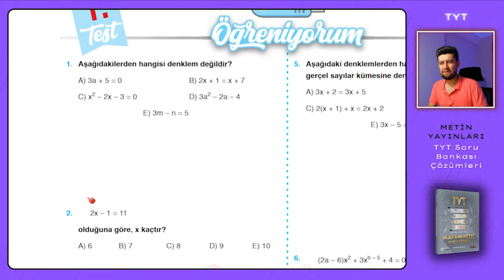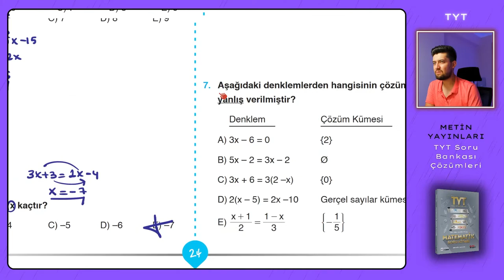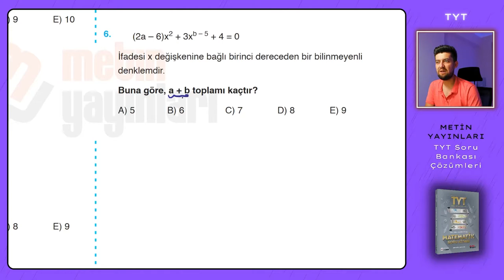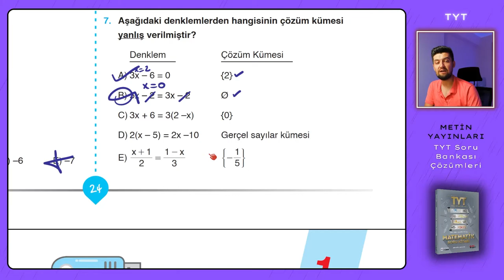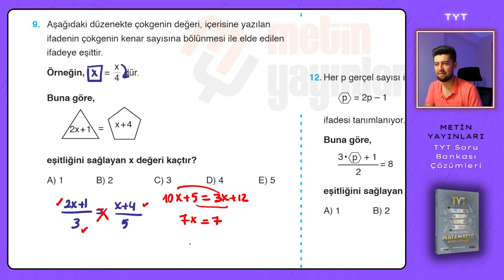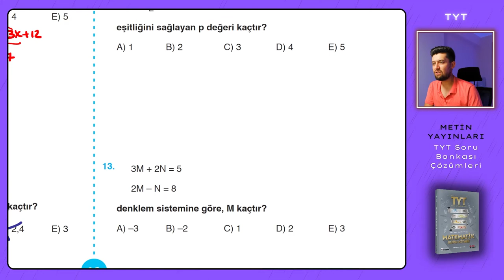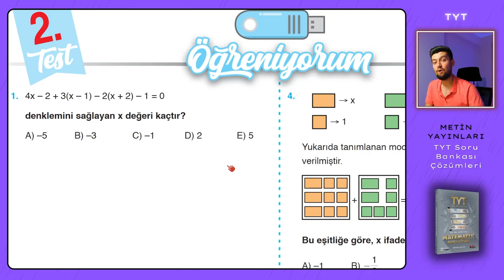TYT SORU BANKASI | Metin Yayınları | Sayfa : 24-25